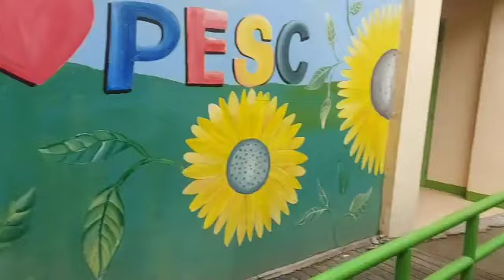FPJ's Ang Probinsyano July 13,2022|Episode 1674 full episode fanmade Review|pagtutuos at pagkasawi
•Promote: by Donabella legarda